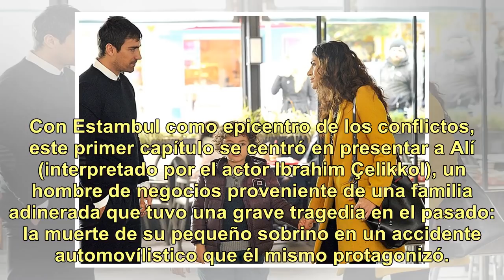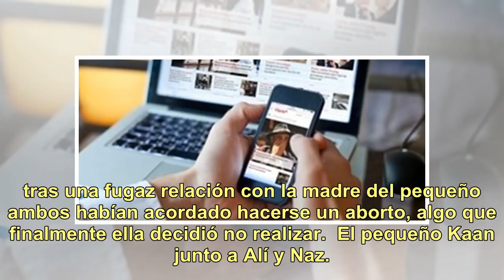Romance y tragedia: así fue el primer capítulo de la telenovela "Amores cruzados para siempre"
Un triángulo amoroso, las dudas ante la paternidad y la brecha entre ricos y pobres. Con estos temas de fondo se presentó Amores cruzados para siempre, la nueva telenovela turca que este lunes por la noche se estrenó en la pantalla de El Trece y que ya causó revuelo en las redes sociales. Con Estamb...